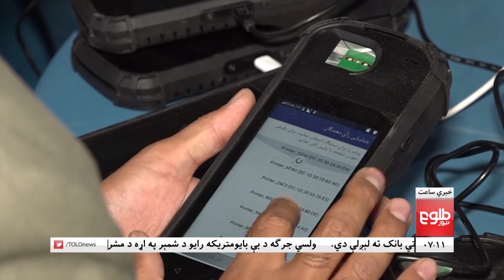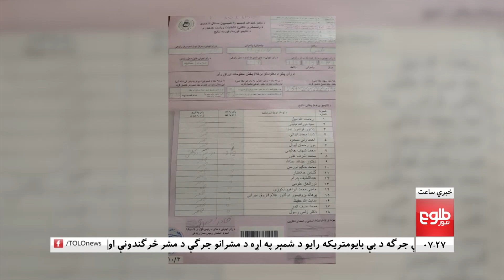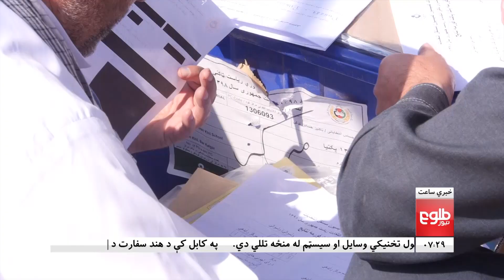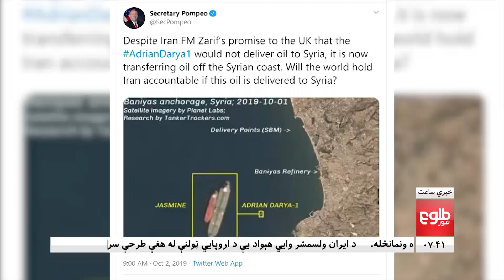LEMAR NEWS 02 October 2019 / ۱۳۹۸ /د لمر خبرونه د تلې ۱۰